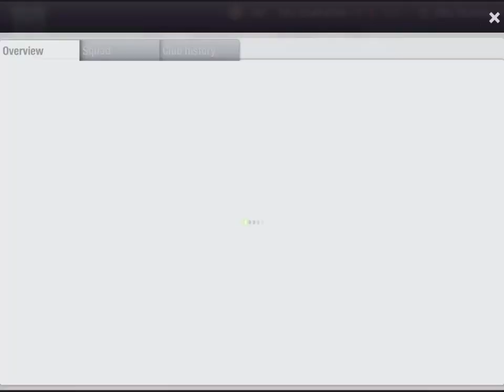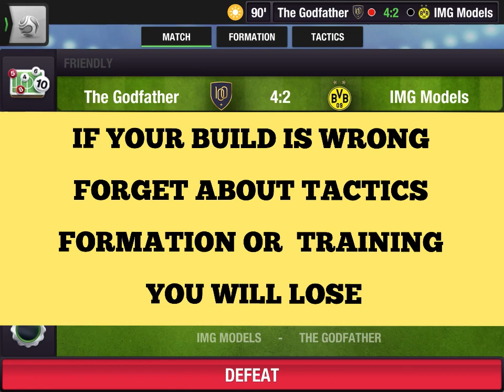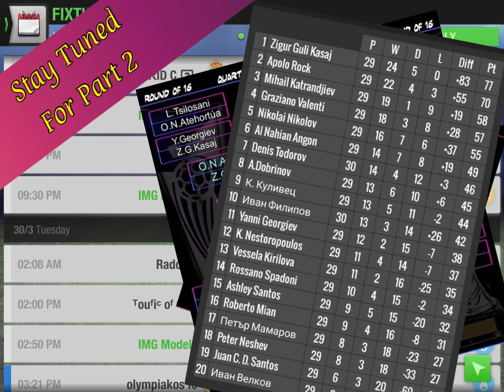Top Eleven : Build Your Team Like A Pro